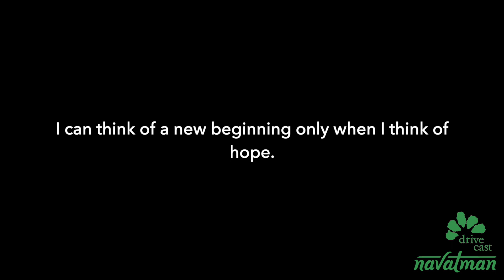Drive East 2020: Anwesa Mahanta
Witness art forms rarely seen outside of certain regions of India. Experience the Sattirya dance form with Anwesa this year at Drive East.

Viewed rarely outside of Assam, India, the Sattriya dance form inspires internal healing as it delivers messages of peace, humanity, and unity. In her one hour concert, Anwesa Mahanta invokes the innate energy of being and living amidst all extreme situations in life, allowing the dancing body to be taken through smarana -  the remembrance of narratives from Sattriya’s 600 years worth of memories of surviving various adversities. Join her in breathing amidst the current situation, reflecting on motives of life and existence through mythological stories of the past.